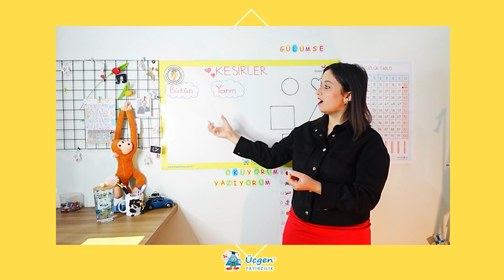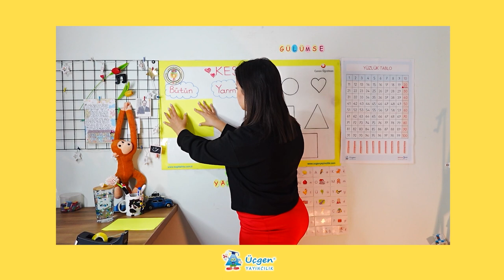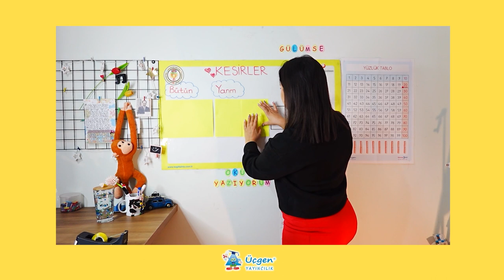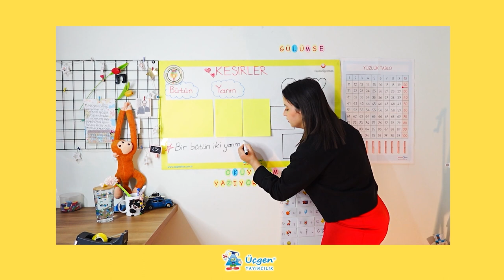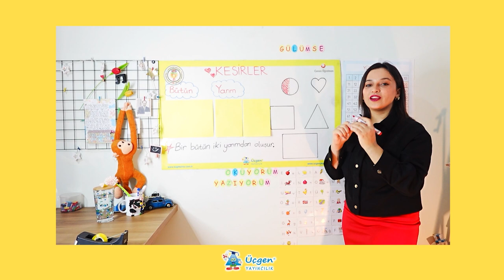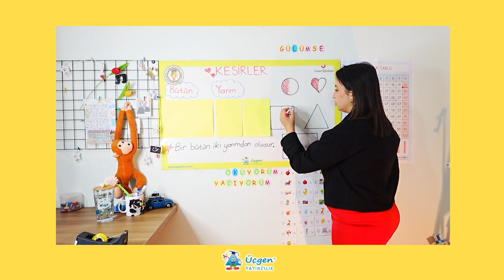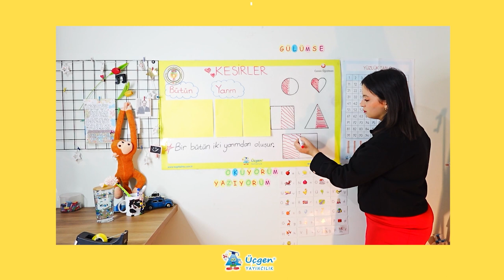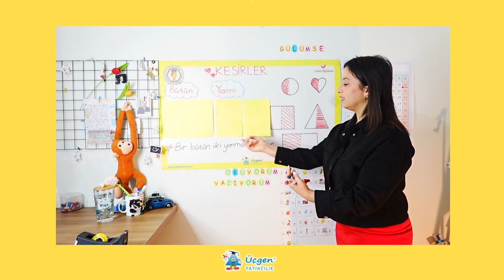1. Sınıf - Kesirler (Bütün - Yarım) - 18